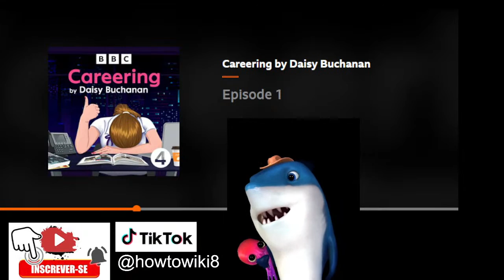Careering by Daisy Buchanan Episode 1 Podcast BBC @Incriveis Efeitos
Ellie White kicks off Daisy Buchanan's satire on the dark side of glossy magazines. After years as an intern, barmaid and sex blogger, can Imogen finally get her dream job?

Me segue no tik tok  @howtowiki8
Acompanhe as novidades do canal em nosso grupo privado do telegram
canal wikihow8